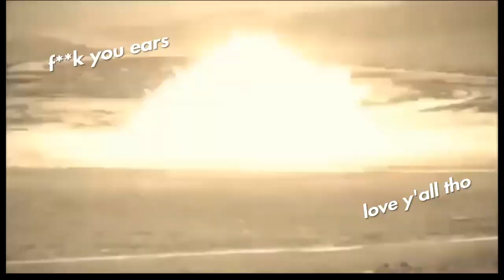Annoying: The Trilogy